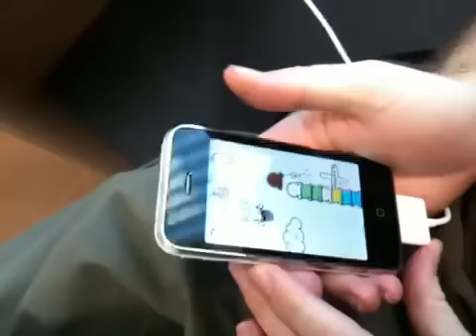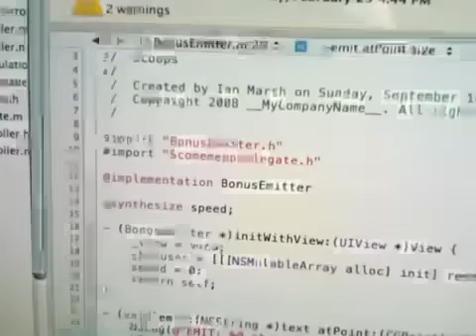New NimbleBit Digs